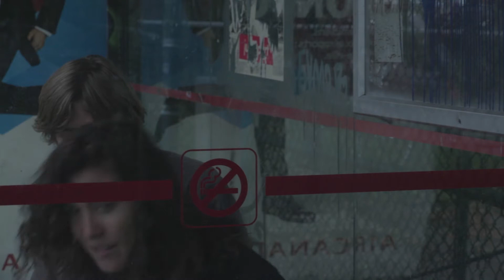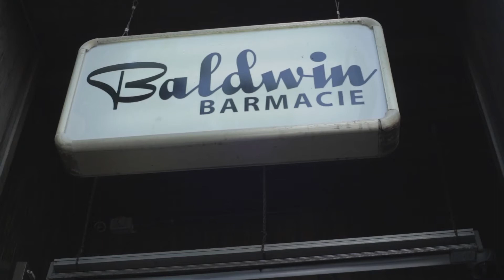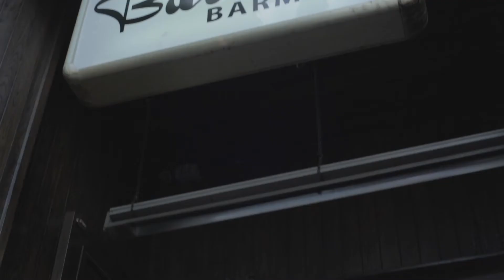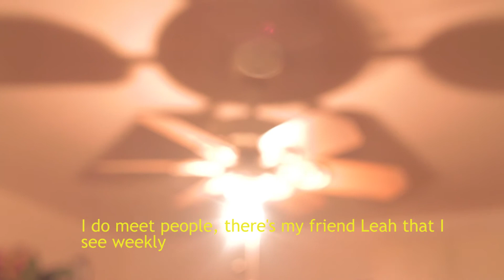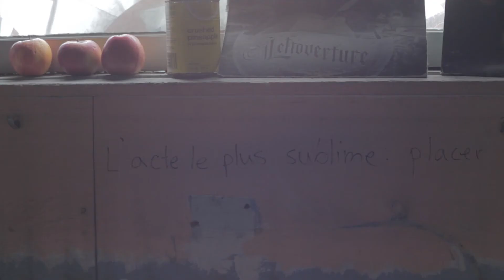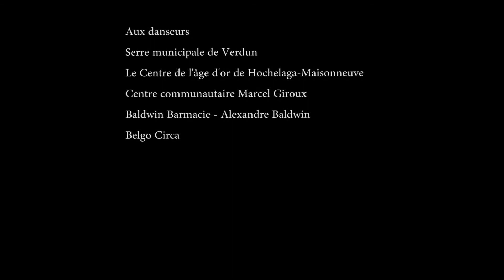Sunset Stud 2013 English subtitles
Sunset Stud with English subtitles